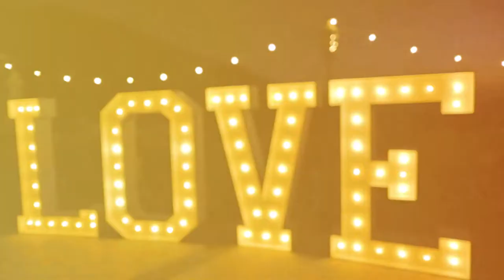Aaron & Megan Bigdelou | Wedding Film (Highlight Reel)